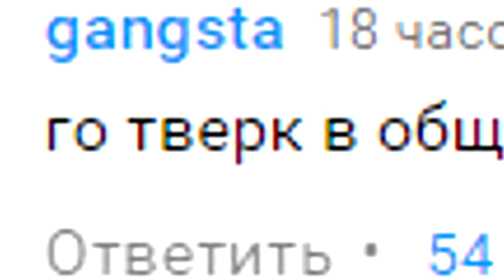101% ПОЗОРА -||- ТВЕРК ЧЕЛЛЕНДЖ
ТВЕРК Челлендж! Ну тут больше сказать нечего! Смотрите)